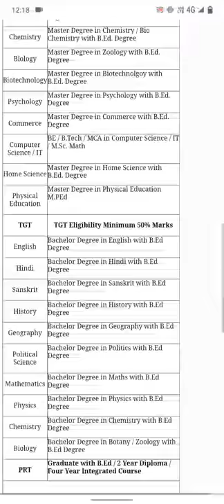AWES Army School TGT PGT PRT Online Form 2022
army school online form 2022

AWES Army School TGT PGT PRT Recruitment 2022 Online Form.
Army Welfare Education Society (AWES)
AWES Teacher Recruitment 2022 Army School TGT | PGT | PRT Recruitment